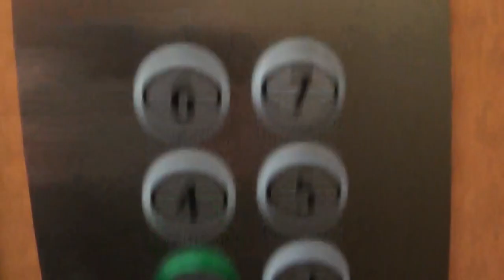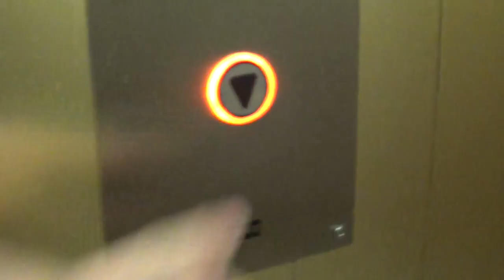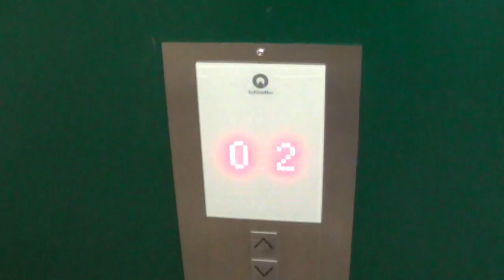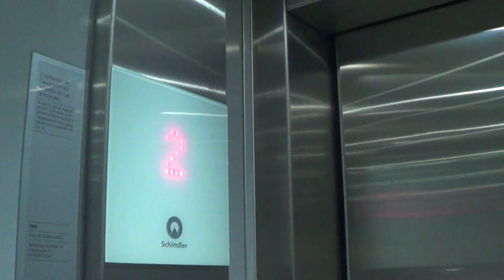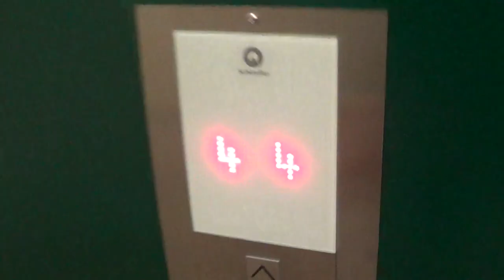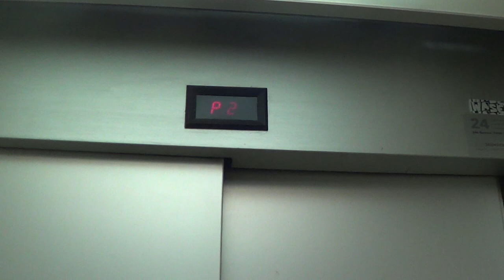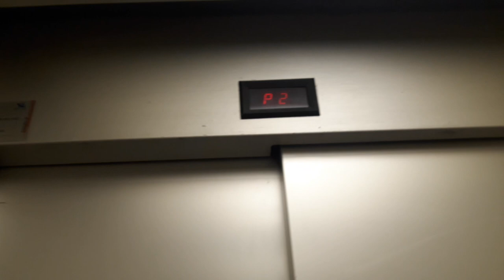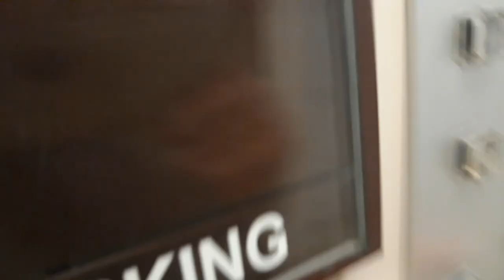Les trios de duplex 1 x d'origine 2 x modernisés @ Lausanne, Suisse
Ascenseur, Vaud, Suisse

- Information sur les ascenseurs -

Location : Place Pépinet 1
Marque : Schindler / Schlieren
Mod : Kone
Type : Traction top drive
Model : KSC 210
Année : 1970's
Rénové : 2008
Étages desservis : 8°
Capacité : 8 personnes 600 KG
Position de la machine : au dessus du 7° ème étage

Location : Place Pépinet 4
Marque : Schindler
Model : M-série tactile
Mod : 2019
Année : 1991
Étages desservis : 6°
Capacité : 6 personnes 500 KG
Position de la machine : au dessus du 4° ème

Location : Avenue Louis-Ruchonnet 32
Marque : Schindler
Model : R-séries
Année : 1980's
Étages desservis : 6°
Capacité : 1x 8 personnes 630 KG / 1x 5 personnes 400 KG
Position de la machine : au dessus du 3° ème

- Information vidéo -
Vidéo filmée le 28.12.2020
Appareil utilisé : Caméscope + Téléphone